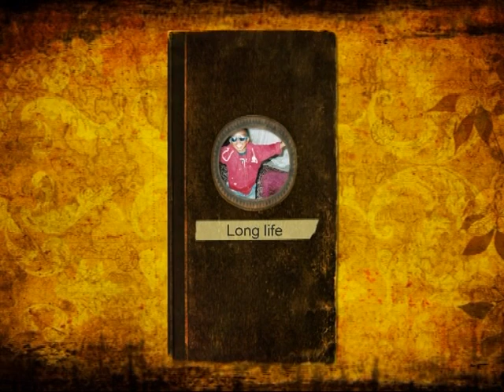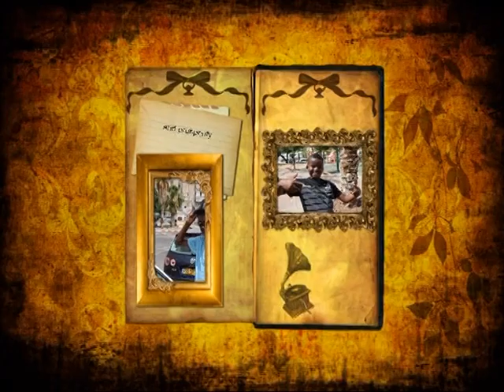Stanley Nigeria Jew Sweet 13 pt 1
Stanley Nigeria Jew Sweet 13 birthday pt  1